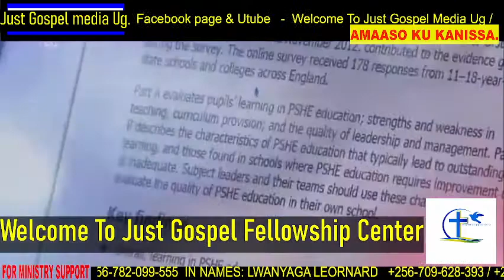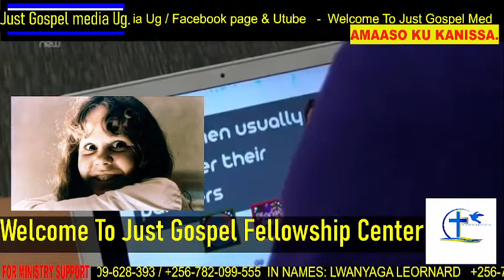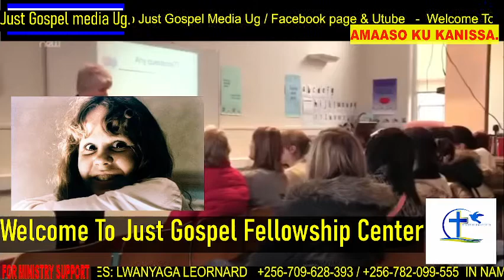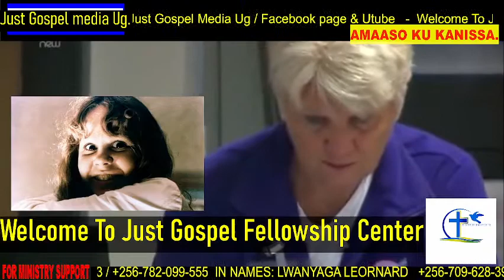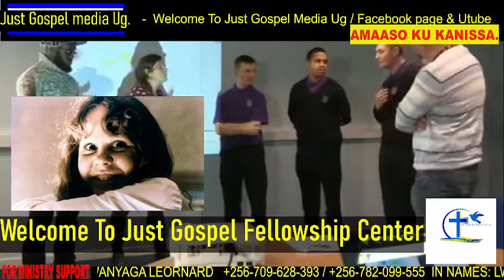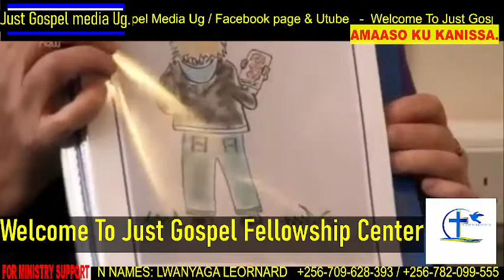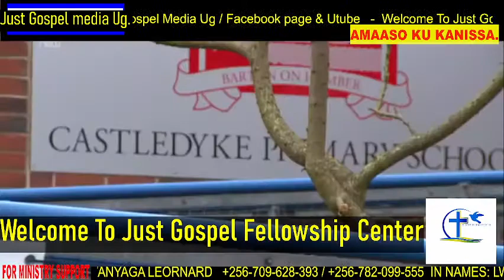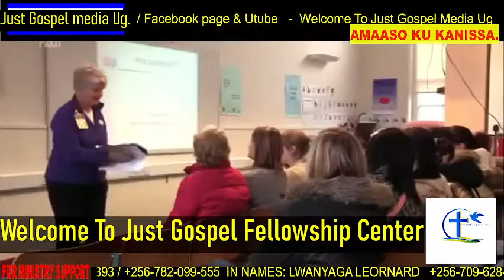Sex Education in Schools - Abaana Abato